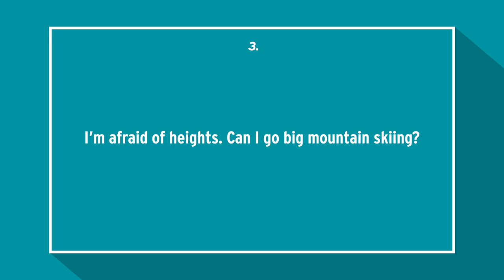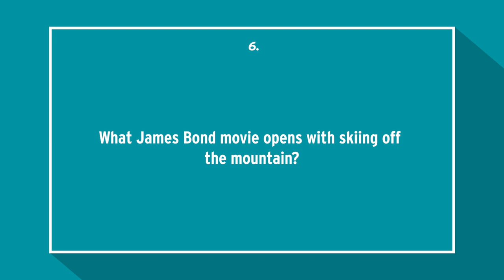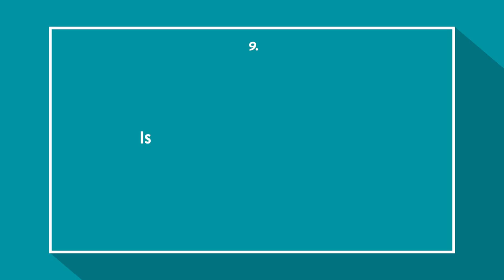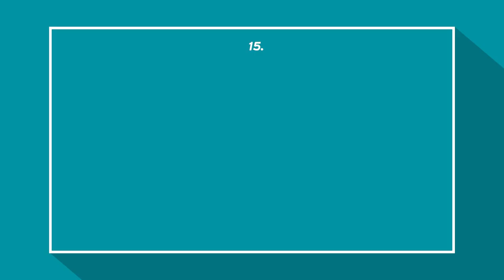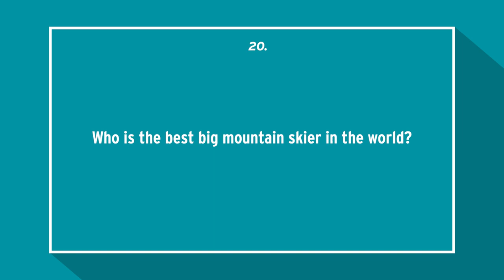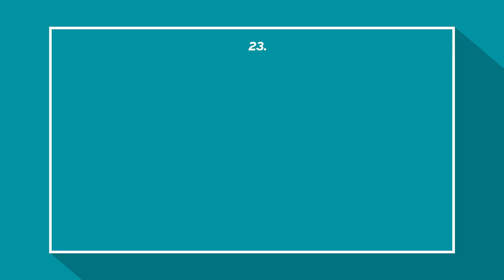Freestyle Ski Athlete KC Deane Answers Top FAQs About Big Mountain Skiing | Outdoor Curious™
Ever wonder what a damp ski is? Eddie Bauer Ski guide KC Deane is a world renowned big mountain freestyle ski athlete. He's here to answer the internet’s most asked questions about big mountain skiing.

00:00 - start
00:30 - what is big mountain skiing?
00:55 - what is the difference between all mountain and big mountain skis?
01:28 - I'm afraid of heights. Can I go big mountain skiing?
01:39 - are there small mountains?
02:10 - how fast do big mountain skiers go?
02:43 - what James Bond movie opens with skiing off the mountain?
02:54 - what is the tallest skiing mountain
03:05 - how do I start big mountain skiing?
03:43 - is big mountain skiing dangerous?
04:48 - how good of a skier do I need to be before I can big mountain ski?
05:26 - do I need a guide for big mountain skiing?
05:56 - tips for staying comfortable in the mountains?
06:25 - how do you drop cliffs on skis?
07:47 - what is your approach to avalanche safety?
08:23 - have you ever backed down from a line?
08:39 - what's the steepest mountain you've skied?
09:21 - what kind of gear do I need for big mountain skiing?
10:00 - isn't using a helicopter lazy?
10:59 - what is big mountain free riding?
11:21 - who is the best big mountain skier in the world?
11:49 - how do you land a powdered jump?
12:20 - what does a damp ski mean?
12:43 - have you ever skied down backwards?
13:28 - how the heck do you know how to flip?
14:06 - how do I get better at skiing fast?